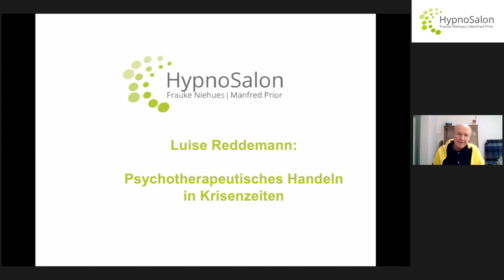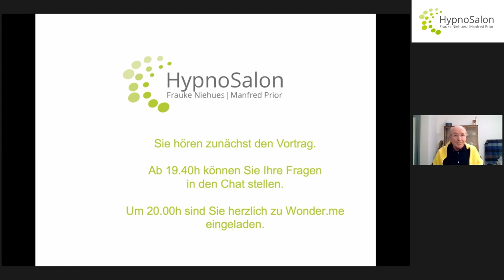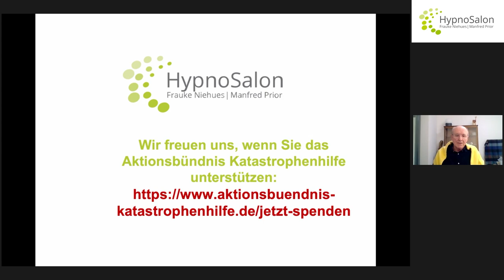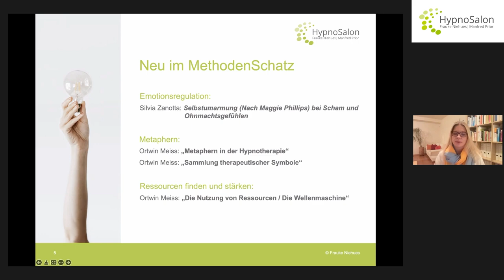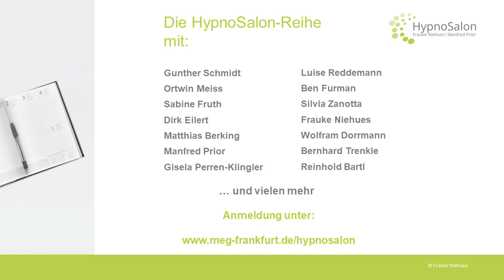Luise Reddemann: Psychotherapeutisches Handeln in Krisenzeiten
Luise Reddemann schreibt zu Ihrem Vortrag:
„Krisen können als unüberwindliche Belastungen erlebt werden und Chancen sein. Akzeptanz sowohl der einen wie der anderen Reaktion scheint sinnvoll sowie einen Wechsel von beidem wahrzunehmen und zu nutzen: Was sagt mir die Krise, was ich bisher nicht sehen konnte, was möglicherweise nun zum Ausdruck kommen will und mich zu Neuem einlädt? – Bitte niemals Druck machen, sondern Geduld aufbringen.“

Luise Reddemann, Nervenärztin, Psychoanalytikerin, Leiterin der Klinik für Psychotherapeutische und Psychosomatische Medizin des Ev. Johannes-Krankenhauses in Bielefeld. Entwicklerin der „Psychodynamisch Imaginative Traumatherapie“ (PITT. Zahlreiche Buchveröffentlichungen, u. a. der Bestseller „Imagination als heilsame Kraft“, zuletzt: „Die Welt als unsicherer Ort“ Klett Cotta Verlag 2021

Zu den Live-HypnoSalons, in dem Sie den Referierenden Fragen stellen können, können Sie sich hier informieren und anmelden:

Über 100 weitere hilfreiche Methoden und Vorträge zum kostenfreien Download finden Sie im MethodenSchatz: